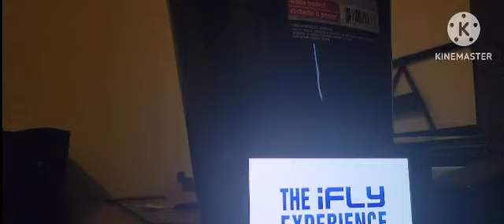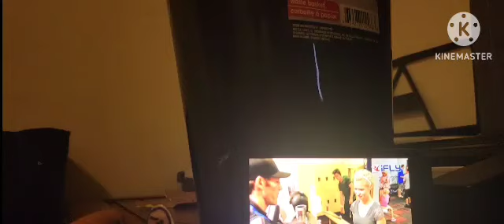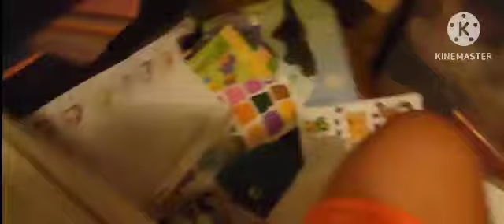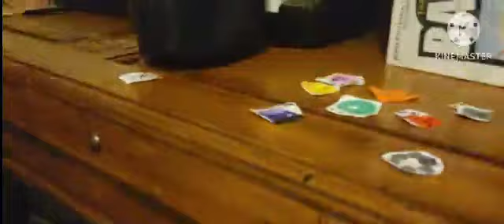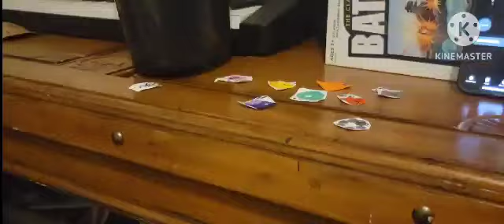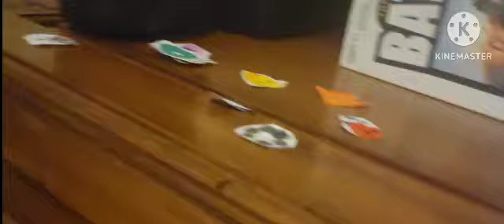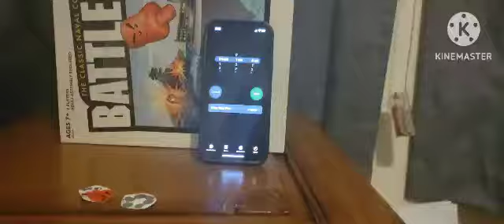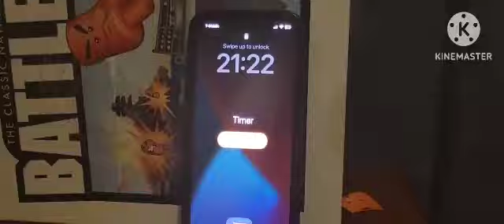50bjects: iFLY Special | If Objects Could Indoor Skydive